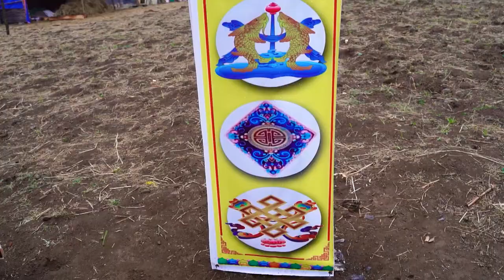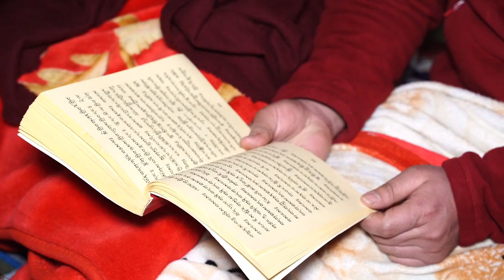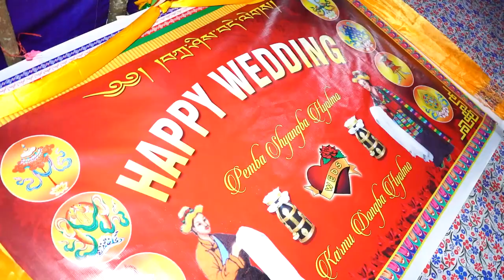HYOLMO WEDDING ll Pemba & Karmu II 2022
Creative Vision

!...Unauthorized downloading and uploading on YouTube channel is Strictly Prohibited And will attract punitive measures from Creative Vision.

Nepali Music
Nepali Song
Cultural Song
Traditional Song
Kantipur Online
kantipur TV
Kantipur News
Online News
Online Khabar
News 24